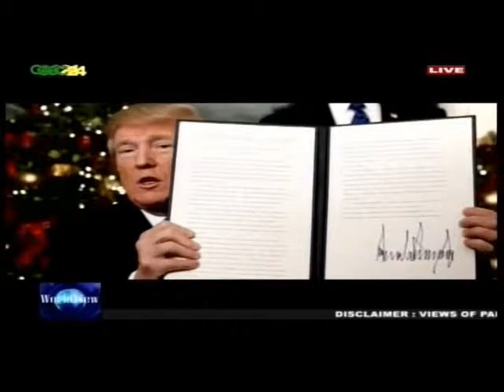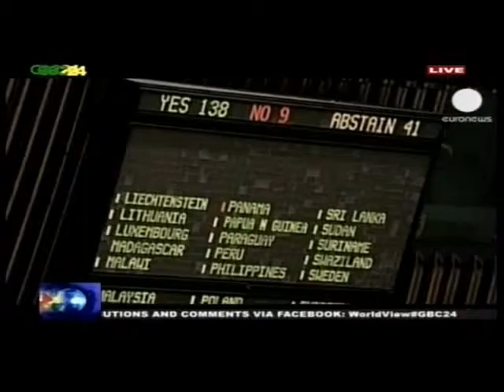IS JERUSALEM PALESTINIAN OR ISRAELI?